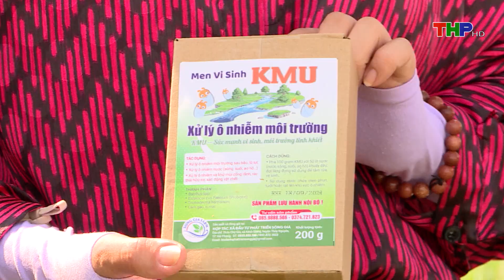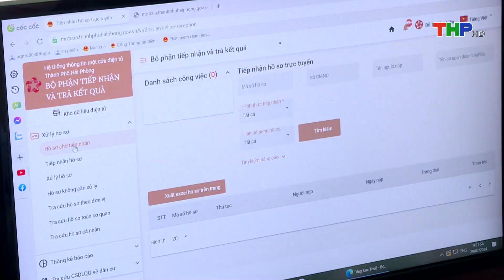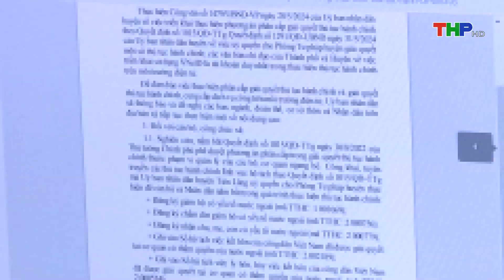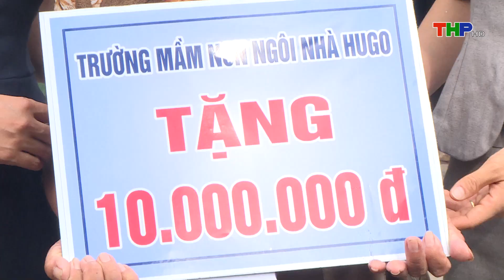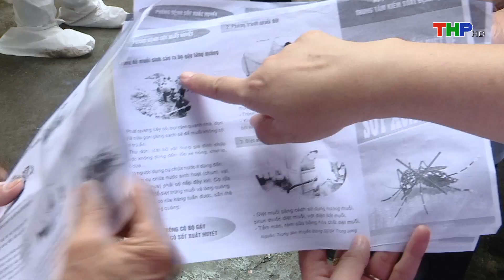Hải Phòng hôm nay (21/09/2024) | Hỗ trợ người có hoàn cảnh khó khăn sau bão